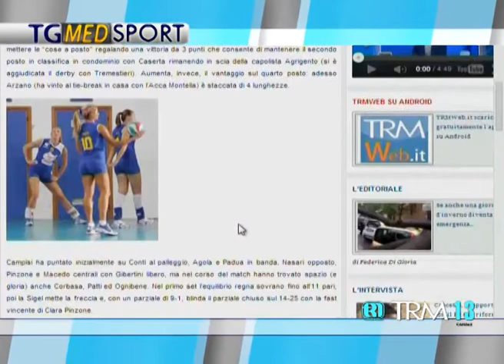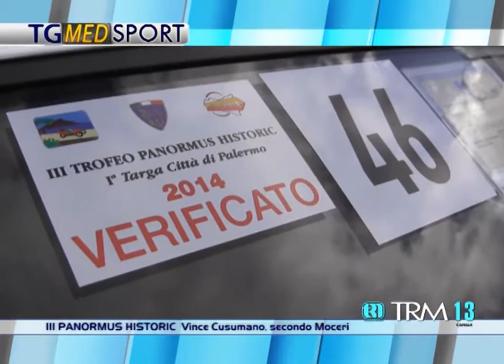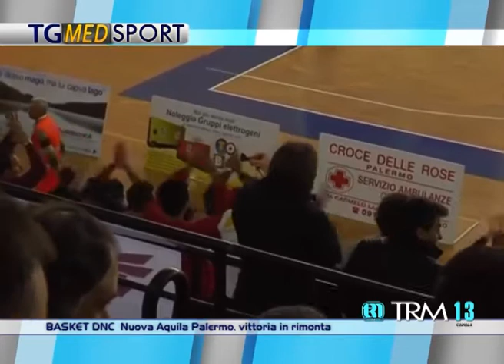Tg Sport Giorno 5 Marzo 2014